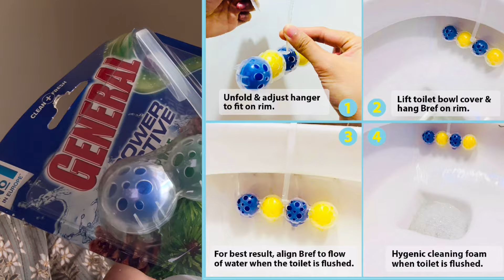Tips to work well for homemaker(part2)🤩| ఆడవాళ్లకి ఇంటి పనుల్లో ఇవి ఉపయోగ పడతాయి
Hi everyone,
In this video i shared the useful tips to simplify and helpful to complete your work.